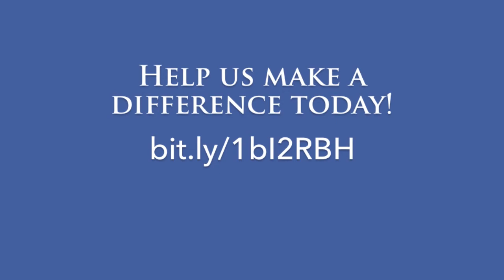Trinity Fund Week, March 16–20, 2015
The Trinity Fund makes a difference in the daily lives of our students, faculty and staff.